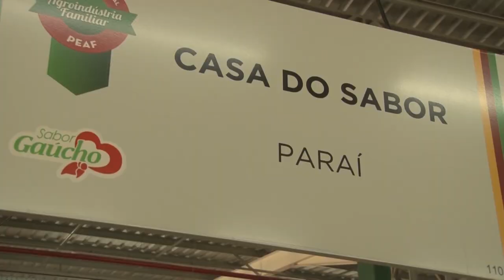Pavilhão da Agricultura Familiar (Expoagro Afubra) - Rio Grande Rural